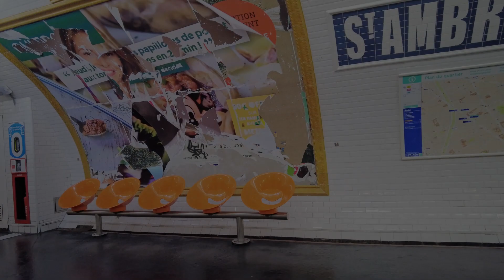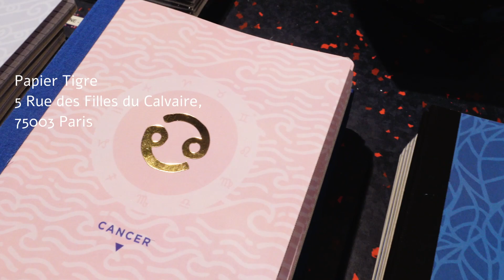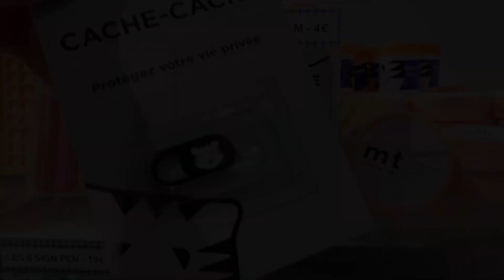パリvlog/高感度ステーショナリーPapier Tigre/有機でグルテンフリーパン屋さん/パリ暮らし気分/北マレ散歩/☆ぽね家本舗☆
今回のパリでおやつを買うのならは、米粉の美味しいビオのパン屋シャンベランのあの四角いパンと、米粉のエクレアやリ・オ・レのケーキ。グルテンフリーのパンやお菓子がこんなに美味しいなんて！そして初めて、恐る恐る試したリ・オ・レ、甘いミルク煮お米のケーキ。これがまるでやわらかなタピオカのケーキのようでとても美味しかったんです！食べず嫌いは損ですね。米粉とそば粉のパン粉は、外側はカリカリ、中身はモッチモチ！バナナケーキも、ついでにコーヒーも、どれも全て美味しかったんです。グルテンフリーのパンのネガティブなイメージは吹き飛びました。米粉ばんざい！ですね。

動画の中で私が言っている、以前に紹介したパン屋さんフレンチバスターズは「パリでおやつを買うのなら」のシリーズではなく、「美味しいパリの作り方」のこちらの私の動画でご紹介しています。↓

こちらのパン屋さんもとてもおいしいので、近々、「パリでおやつを買うのなら」でご紹介したいと思います。どうぞお楽しみに！

そして、パリ暮らし気分でついでにお散歩、今回はオシャレの発信地の北マレ入り口辺り。おしゃれでユニークなお店が点在。日本の陶磁器専門店があったり、日本にもお店があるクリエイティブなステーショナリーを発信するお店も。最後のレピュブリック広場のマリアンヌ像も、今の時世を象徴するあるものを身に着けて立っていましたよ。それは一体？
動画を是非ご覧になって下さいね。

ボナペティ！召し上がれ！

Boulangerie Chambelland
14 Rue Ternaux, 75011 Paris
（サイトは日本語も選べます。レシピの動画がかわいいですよ！）

Papier Tigre
5 Rue des Filles du Calvaire, 75003 Paris

[Rice flour bread in Paris] If you buy snacks at vlog / Paris / Delicious organic and gluten-free sweets and bread / Feeling of living in Paris / North Male walk / Papie Teagle / ☆ Poneya Honpo ☆

If you want to buy a snack in Paris this time, you can buy that square bread from the delicious rice flour bio bakery Chamberlain, and the rice flour eclairs and li au le cakes. How delicious gluten-free bread and sweets are! And for the first time, I tried terrifyingly, a sweet milk-boiled rice cake. This was like a soft tapioca cake and it was very delicious! I hate not eating, isn't it? Bread crumbs of rice flour and buckwheat flour are crispy on the outside and mochi mochi on the inside! The banana cake and the coffee were all delicious. The negative image of gluten-free bread has blown away. Rice flour banzai! is not it.

The bakery French Busters I mentioned earlier in the video is not in the "If you want to buy a gôuter in Paris" series, but in my video here in "How to make delicious Paris". ↓

Then, I took a walk while feeling like living in Paris, this time around the entrance to North Marais, the place of fashionable origin. There are many fashionable and unique shops. There are stores specializing in Japanese ceramics, and there are also stores in Japan that offer creative stationery. The last statue of Marianne in Place de la République also stood wearing something that symbolized the present age. What the hell is that?
Please take a look at the video.

Bonapetti! Bon Appetite!

Boulangerie Chambelland
14 Rue Ternaux, 75011 Paris
(You can also choose Japanese for the site. The recipe video is cute!)

Papier Tigre
5 Rue des Filles du Calvaire, 75003 Paris